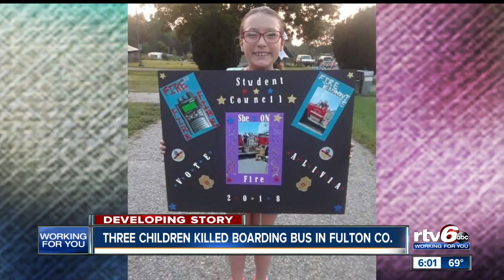3 siblings hit, killed while crossing the street to get on the school bus in Fulton County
Three siblings were killed and another child was critically injured after they were struck by a vehicle as they were crossing the street to get on a school bus in Fulton County early Tuesday morning.